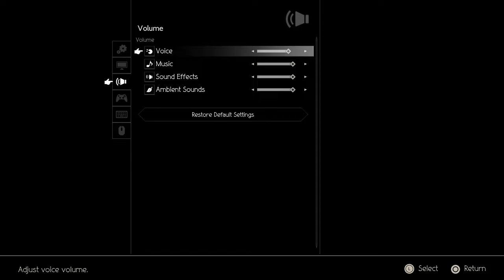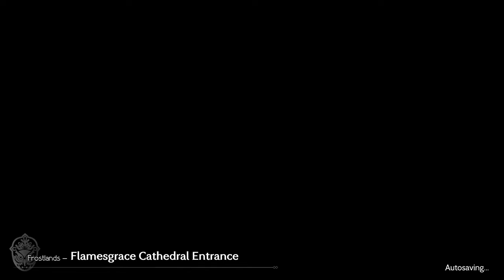Octopath Traveler - Ophilia: Chapter 1 - PC gameplay part 1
Ophilia's adventure begins in HD-2D JRPG, Octopath Traveler!

｢Timestamps｣
00:00:00 🎮 Game Launch / Title Screen / Options
00:02:08 🪶 Character Select
00:02:49 📔 The Kindling
00:06:22 📔 The Sacred Flame
00:07:40 📔 Archbishop Josef
00:14:12 📔 Guiding the Wayward
00:20:11 📔 A Mother Found
00:22:15 📔 Meeting Mattius
00:25:13 📔 The Ailing Archbishop
00:32:38 📔 Lianna's Lament
00:34:35 📔 Phili and Anna
00:36:25 📔 Ophilia's Melancholy
00:38:13 📔 A Place to Remember
00:53:49 📔 The Cave of Origin
01:03:47 ⚔️ Guardian of the First Flame
01:12:28 📔 The Flamebearer
01:13:48 📔 Ophilia's Resolve
01:16:57 📔 The Archbishop's Words
01:21:08 📔 Setting Out